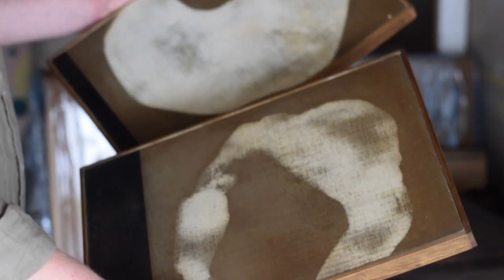Oxygen - Exhibition Teaser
A short teaser in the studios of British painters Mark Charlton, David Taylor and Tom Cox, in the lead up to their exhibition Oxygen.

Launching Thursday 10th November 6-9pm @ Tom Cox Gallery